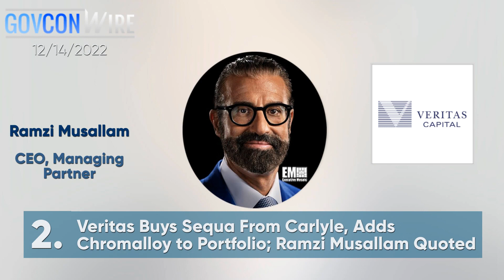Executive Mosaic Video: Top Stories from GovCon Wire 12/14/2022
00:05  Executive Spotlight
LinQuest Chief Growth Officer Kent Wilcher Discusses ‘First Mover Advantage,’ Supporting DOD & National Security

00:25  Veritas Capital
Veritas Buys Sequa From Carlyle, Adds Chromalloy to Portfolio; Ramzi Musallam Quoted

00:37  Shield AI
Shield AI Closes Series E Financing Round With $225M for AI Pilot Development

00:52  C3 AI
C3 AI Secures 3 MDA Orders Under $500M Production OTA; Ed Abbo Quoted

01:07  James Black
James Black Appointed SVP, General Counsel at Terran Orbital

01:19  Energy Department
DOE’s Lawrence Livermore National Lab Announces Breakthrough in Fusion Energy

01:34 Erik Cecere
Erik Cecere Joins DecisionPoint to Serve as Delivery Operations SVP

01:46 US Navy
6 Companies Win Spots on $95M NAVFAC Range Sustainment & Remediation IDIQ

01:59 Electronic Warfare Forum

02:08 Tim Byers
Jacobs to Provide Engineering Support at USAF Bases in Japan; Tim Byers Quoted

02:18 Kevin Davis
Kevin Davis Named Cohesity Federal Sales VP